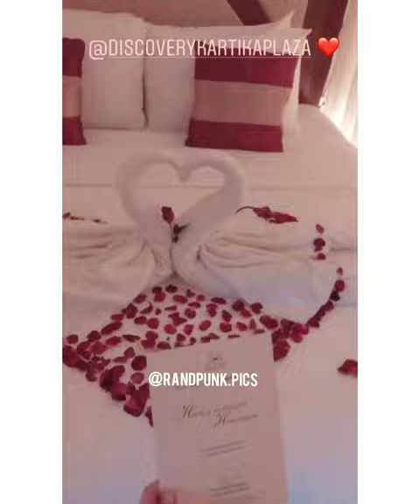RANDY PANGALILA & CHELSEY FRANK HONEYMOON IN BALI 😍😍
Video ini diambi dari postingan story IG @randpunk (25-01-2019).